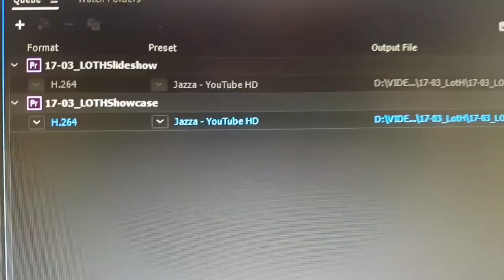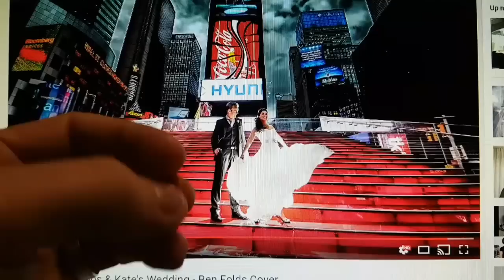Mrs. Jazza and I MIGHT have a flair for the dramatic...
MORE OF ME! - Follow/Sub ↴